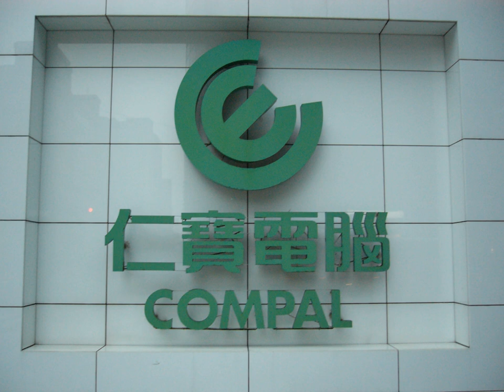Compal Electronics | Wikipedia audio article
00:00:39 1 Overview
00:01:38 2 History
00:02:28 3 CCI
00:03:15 4 See also

- Socrates

SUMMARY
Compal Electronics (simplified Chinese: 仁宝电脑工业股份有限公司; traditional Chinese: 仁寶電腦工業股份有限公司) is a Taiwanese original design manufacturer (ODM), handling the production of notebook computers, monitors and televisions for a variety of clients around the world, including Apple Inc., Acer, Lenovo, Dell, Toshiba, Hewlett-Packard and Fujitsu. It also licenses brands of its clients.
It is the second-largest contract laptop manufacturer in the world behind Quanta Computer, and shipped over 48 million notebooks in 2010.